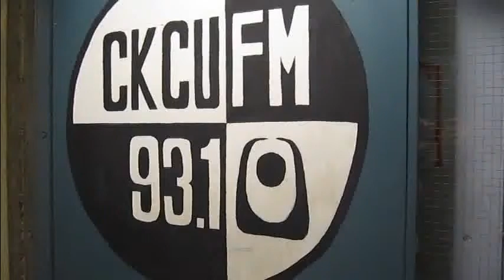Tahira @Radio CKCU 93,1(Ottawa, Ca)